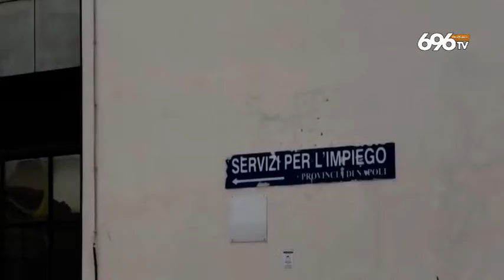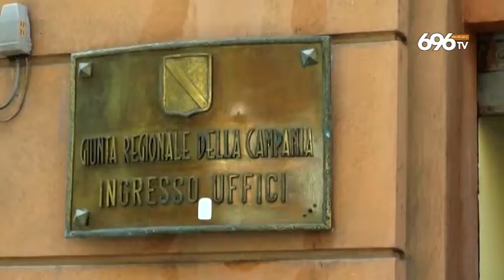Navigator, De Magistris a De Luca: stop giochini politici